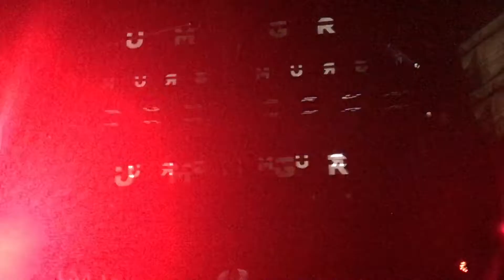Grum @ Exchange LA 8/4/2017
Lightspeed - Grum

Grum
Fehrplay
Jaytech
Oliver Smith